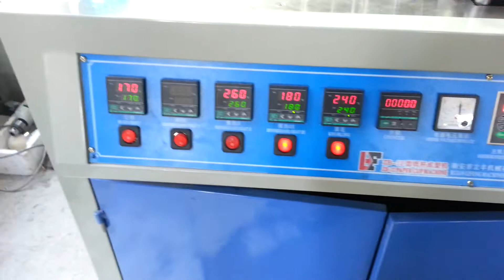Moldova client paper cup machine test video